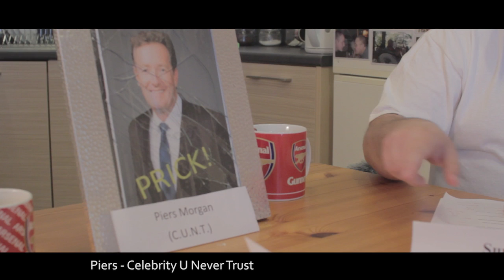Arsenal Song Committee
Arsenal Song Committee meeting, summer 2013. A short comedy film written by Keith Malda and directed by Chris Nellis